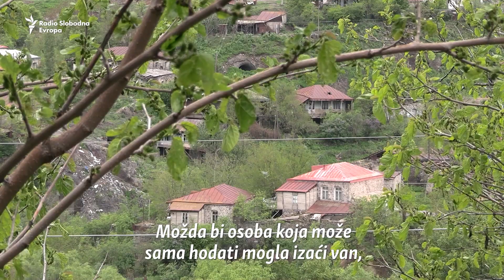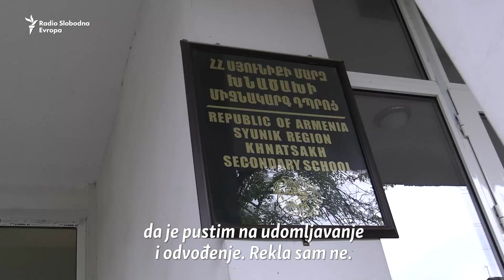'Ništa nije nemoguće' za mladu Armenku s cerebralnom paralizom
22-godišnja Satenik Abrahamian sanja da hoda. Iza nje je šest operacija. Zbog cerebralne paralize tek sada pravi prve korake u životu. Život u udaljenom selu Khnatsakh u južnoj armenskoj pokrajini Syunik njen život čini izazovnijim.